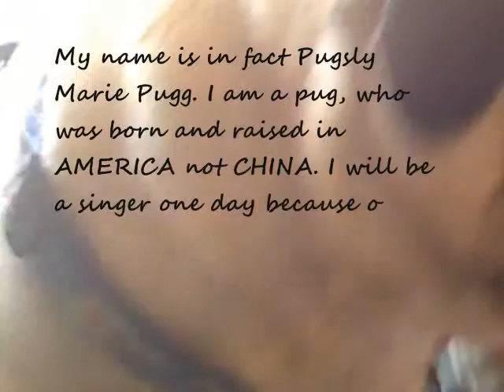The Pug Diaries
This video answers the question: What does a pug do all day? Well, this is what Pugsly does.